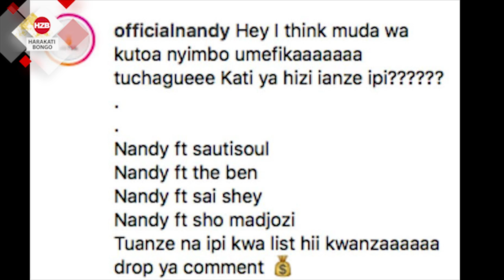NANDY Awashirikisha Mashabiki Wake Kwenda INTERNATIONAL/Kolabo Za Kibabe/Nguvu Yake Yaonekana